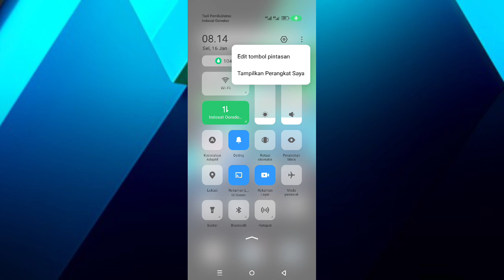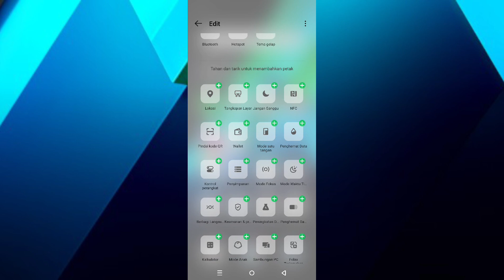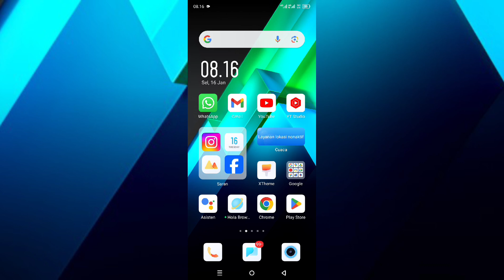Cara Setting Status Bar HP Android 2024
di video ini saya membagikan Bagaimana cara setting status bar HP Android terbaru 2024, baik untuk cara setting status bar HP Android sudah saya jelaskan di video ini jadi langsung aja kalian tonton dan semua videonya sampai selesai dan jika berhasil jangan lupa like serta subscribe terima kasih.